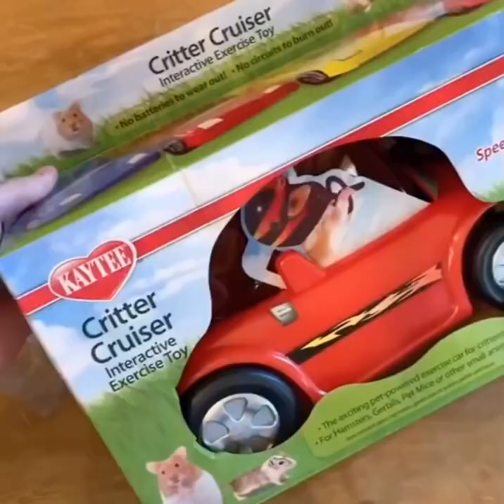5 minutes of TikTok hamster videos🐹😂